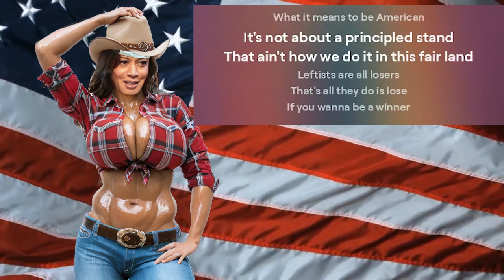VOTE FOR KAMALA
Kamala Harris has become the Democrat nominee in 2024 for president, whether we like it or not. We've used the artificial intelligence singing generator Suno to create an anthem for those that need to suck it up and vote for her.